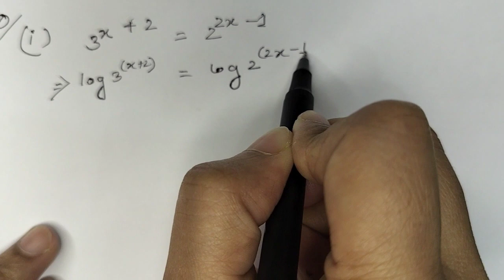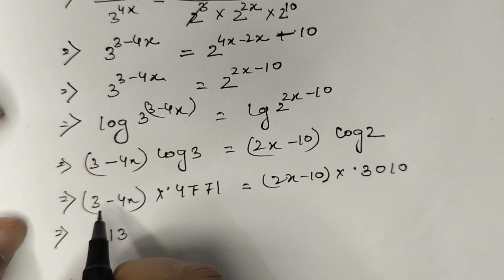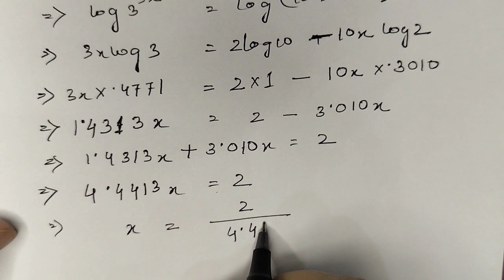logarithm | class 9 | Advance Maths| chapter 3.2 | number 9(i,ii,iii)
নৱম শ্ৰেণীৰ উচ্চ গণিত | ঘাতাংক | অনুশীলনী 3.2 | number 9(i,ii,iii) | @irinink